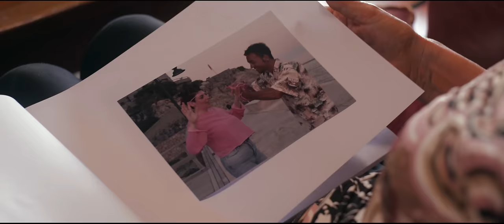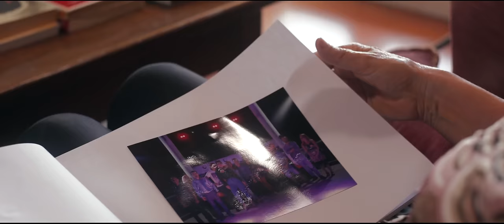Margherita Zanin - Rosa (Official Video)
Ascolta "Rosa” su Spotify

Regia, drone operator & video editing: Max Billia
Operator1: Max Billia
Operator2: Jessica Ebony
Luci: Giovanni Garibaldi, Jessica Ebony
Photo: Jessica Ebony
Producer: Lele Battista
Etichetta: Platform Music_Milano
Makeup & hairstyle: Francesca Rossi
Art Paint: Roberto Finessi
Rosa: Liviana Enrile, Margherita Zanin

Thanks to:
Bajda Club (Noli), Bar Lilo (Varigotti), Studio Lucio Fontana - Gianluca Peluffo di Peluffo & Partners (Pozzo Garitta, Albissola Marina), Comune di Finale Ligure, Comune di Albissola, Comune di Giusvalla

Lyrics:

Rosa che fiore non è,
che stende il lino al filo dorato
davanti alle ombre d’estate.
Rosa davanti alla porta di casa,
bianca preghiera leggera,
tra il cielo e la sera.
Tramonti perduti,
su strade di mare,
tra lune di plastica
e le tue rose
calpestate dalle bombe
che liquide scorrono..
tramonti perduti,
Filo sospeso leggero nel cielo,
teso da sempre,
dai piedi alla testa..
davanti alle luci d’estate.
Tramonti perduti,
Distratti,
da mille pensieri,
tra dubbi rimasti,
tra spine e tramonti,
amori leggeri…
che passano presto,
il tempo,
la vita di un fiore…